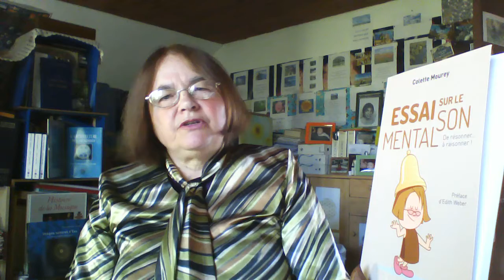Essai sur le Son mental : de résonner...à raisonner ! Colette Mourey Editions L'Harmattan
Présentation : Essai sur le Son mental : de résonner...à raisonner ! Colette Mourey Editions L'Harmattan.